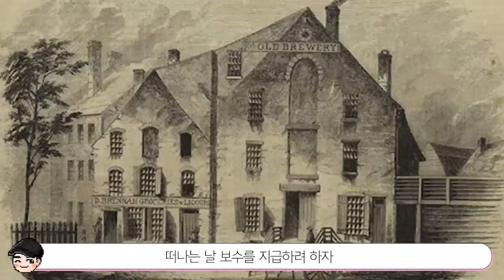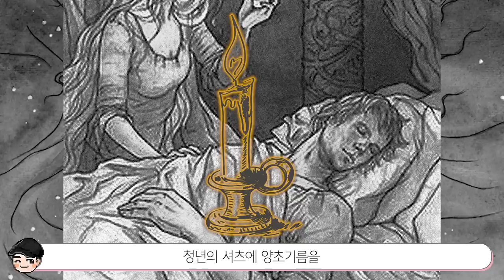당신이 몰랐을 꿀잼 북유럽 동화 TOP5 [빠퀴2tv]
북유럽 어린이라면 다 안다는 동화들! 처음 들어서 그런지 재미있네요